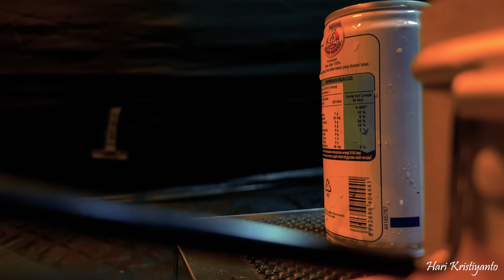SOLO CAMPING HEAVY RAIN • TRAPPED IN HEAVY RAIN IN COZY TENT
SOLO CAMPING HEAVY RAIN • TRAPPED IN HEAVY RAIN IN THE COZY TENT

Solo camping heavy rain made me unable to get out of the tent. However, I enjoyed the atmosphere of heavy rain like this. I was able to cook my favorite food inside the comfortable tent.

I went solo camping when the weather was foggy. Even though it has entered the dry season, in my area there is still rain, although it is very rare. After I built the tent, heavy rain immediately fell so I did not have time to do activities outside the tent.

It rained all night. Even after I ate my dinner and went to sleep, it was still raining outside the tent. In the morning, the weather was quite cloudy but it didn't rain until I got home.